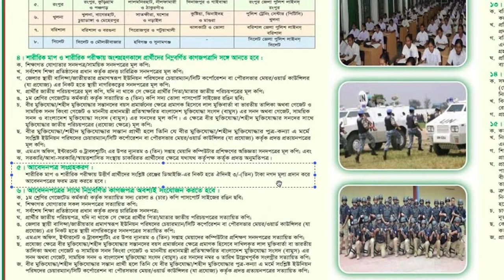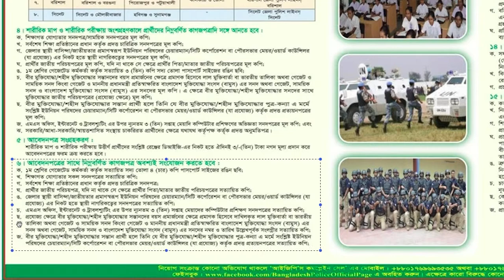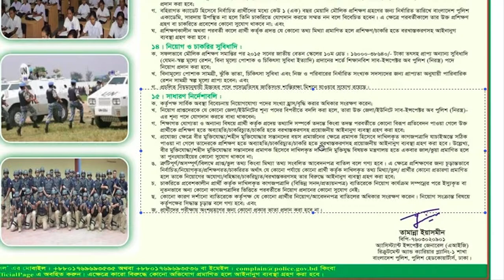Police SI Job Circular 2019